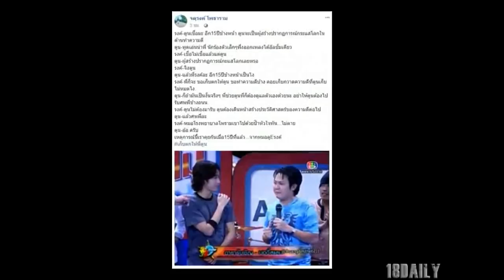นี่คือคำทำนายเมื่อ15ปีที่แล้วของ จตุรงค์ มกจ๊ก ที่เคยพูดไว้กับ ตูน บอดี้สแลม อ่านแล้วแทบไม่อยากจะ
นี่คือคำทำนายเมื่อ15ปีที่แล้วของ จตุรงค์ มกจ๊ก ที่เคยพูดไว้กับ ตูน บอดี้สแลม อ่านแล้วแทบไม่อยากจะเชื่อ!